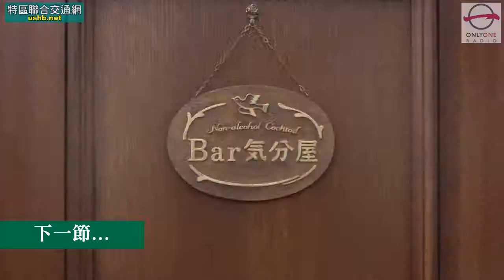《港日四圍遊》EP0042（第二節）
播出日期：2014 年 6 月 21 日

主持：檸少、月光、Kelvin

獨家消息：輕鐵第二三期列車不獲翻新處理傳以強國車取代
世界盃商場睇波攻略
是日嘗新：有乜野可以令署片控、曲奇控同咖啡控大家都心動？

(特區聯合交通網 Facebook Page)

特區聯合交通網